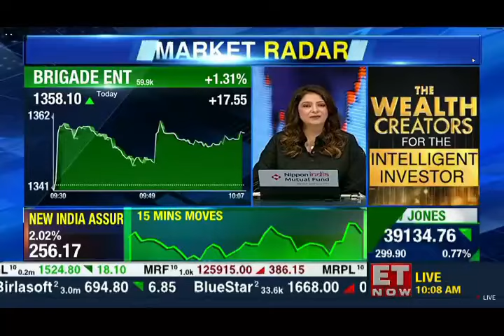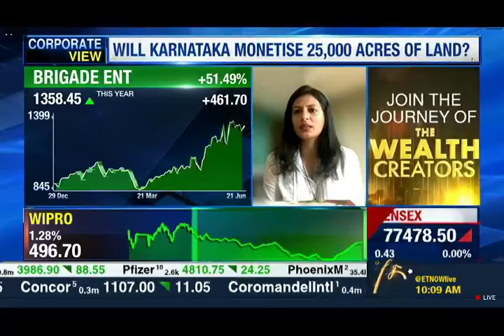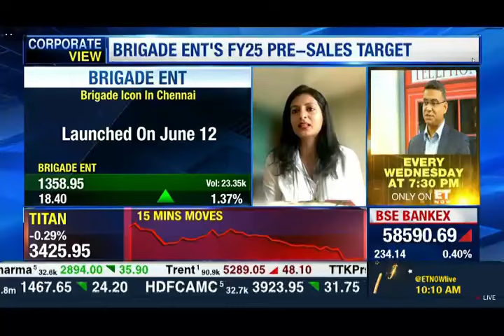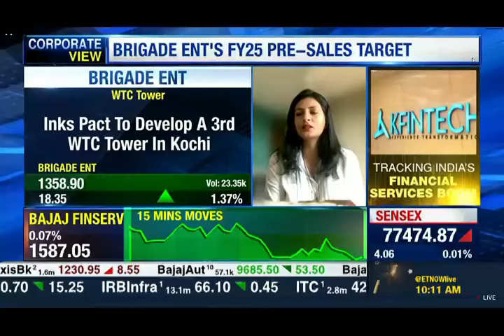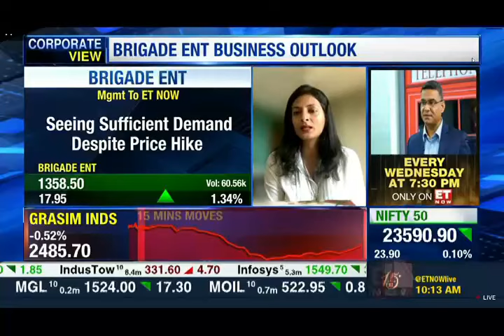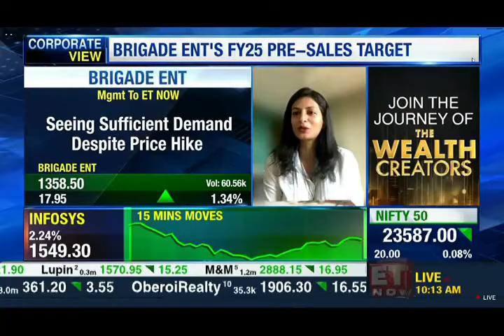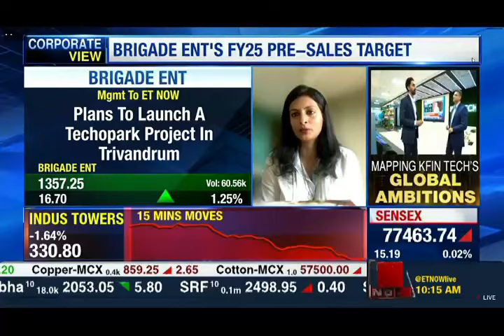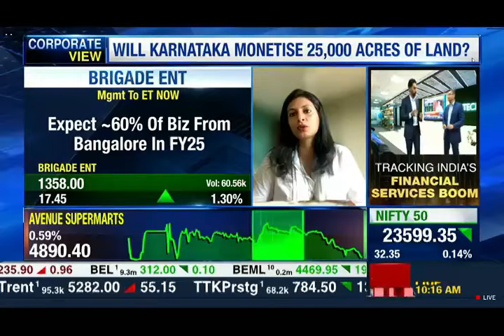Nirupa Shankar, Jt. Managing Director | ET Now | Brigade Group | June 21, 2024